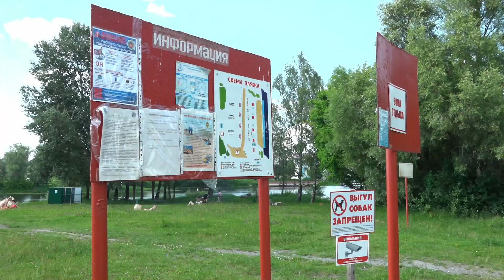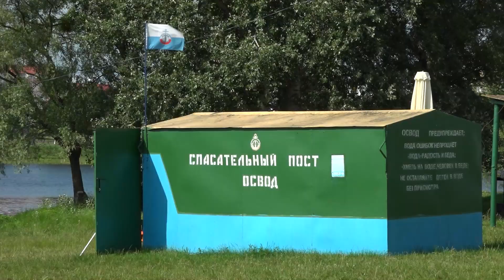Общественный порядок на пляжах. Профилактический рейд с милицией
Сотрудники пинской милиции регулярно патрулируют места отдыха у воды. Здесь, в установленных местах отдыха следят за общественным порядком и проводят профилактическую работу. Их советы не раз ограждали отдыхающих от беды. К нетрезвым гражданам, находящимся в общественном месте, а пляж - это общественное место - нетерпимы.